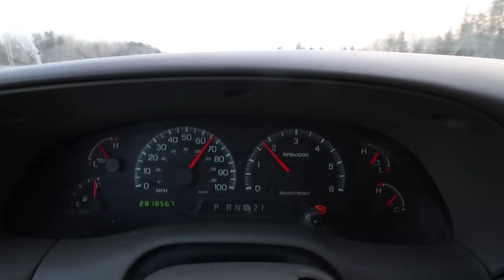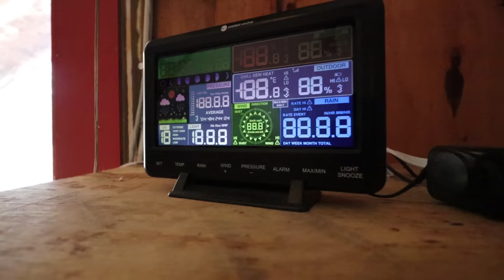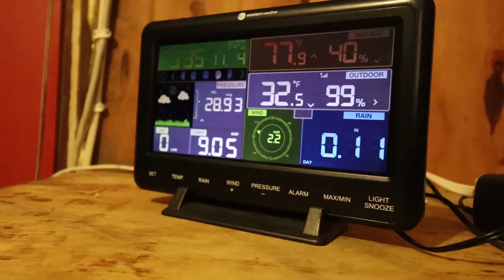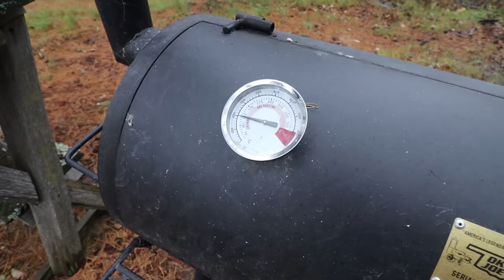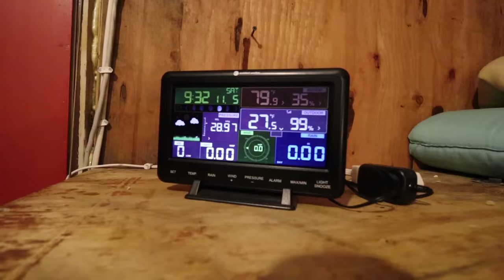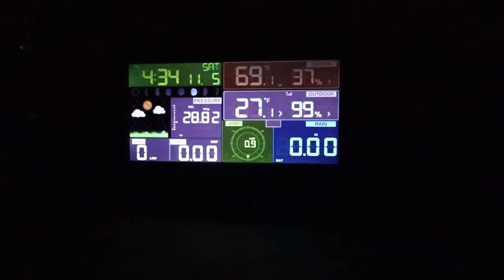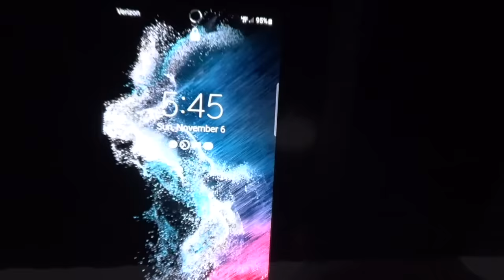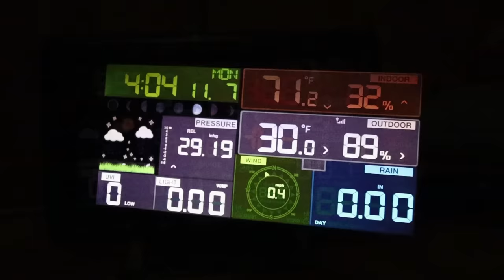THE TENT. Deer Camp 2022. "The Movie". The First 5 Days.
DEER CAMP 2022. The Season Begins. The first 5 days at The Tent has Sara and Zachary up here at camp like usual. The tradition continues. Still more deer camp to come and it includes big weather changes.